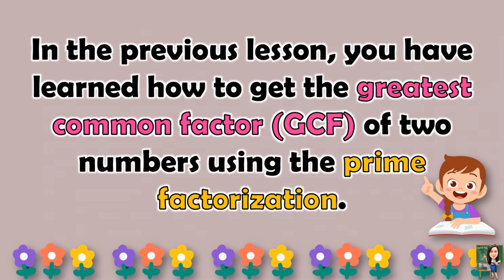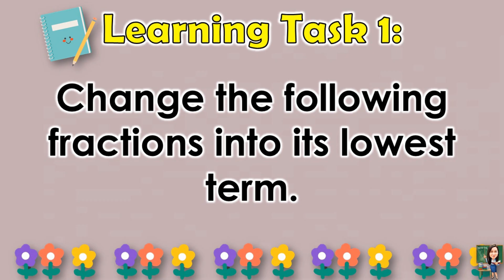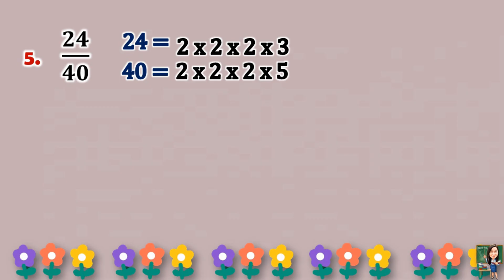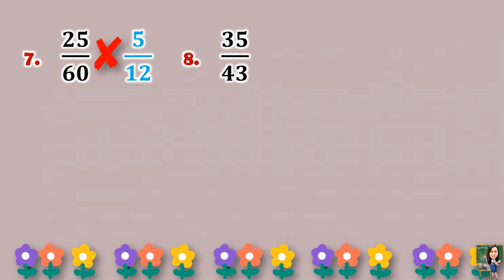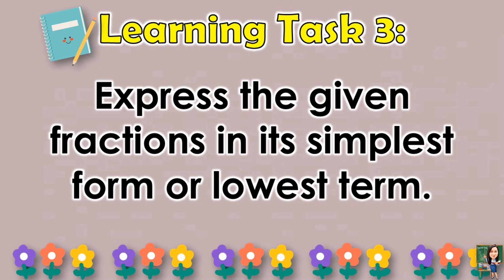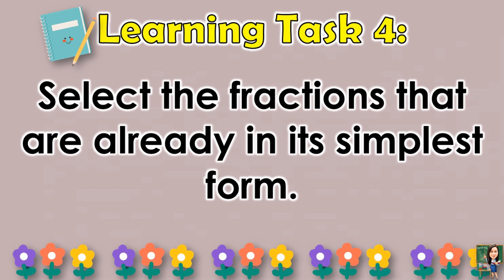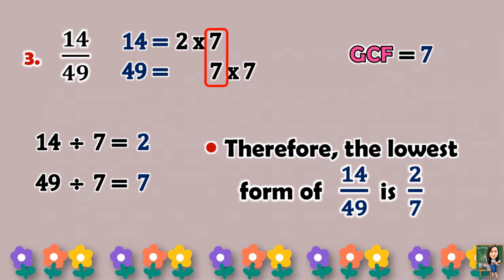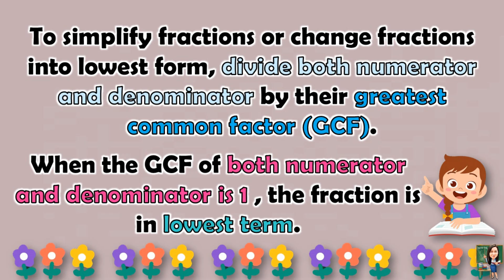MATH 4 || QUARTER 2 WEEK 4 LESSON 2 | CHANGING FRACTION TO LOWEST TERM | MELC-BASED